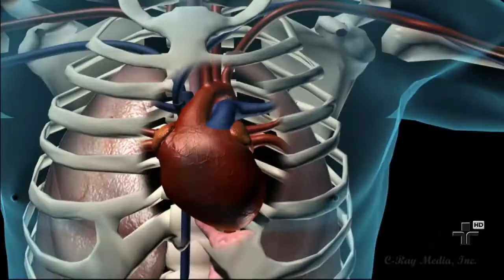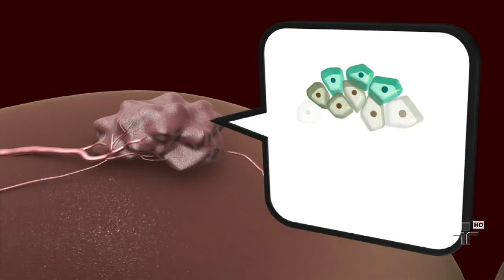Google cria projeto de mapeamento completo do corpo humano